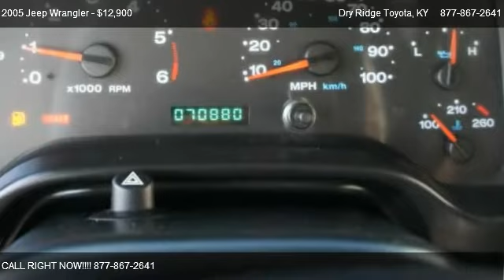Jeep Wrangler SE @ Dry Ridge Toyota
4X4 AWESOME RIDE THAT IS LOOKING FOR A NEW HOME.